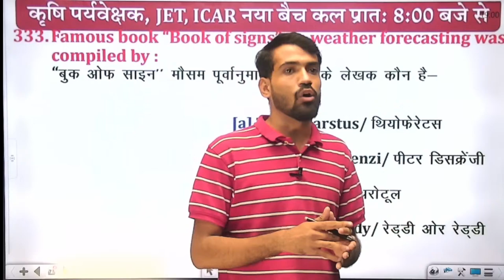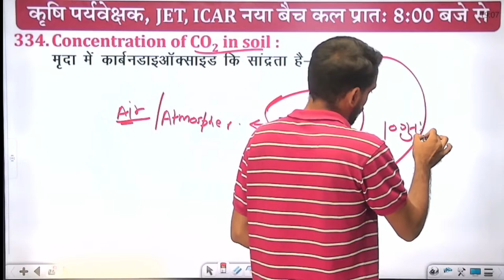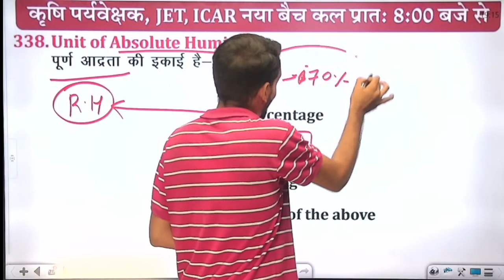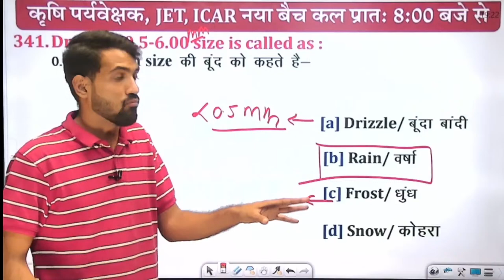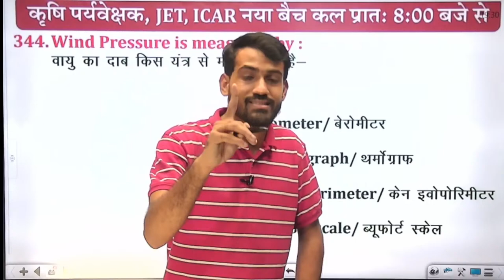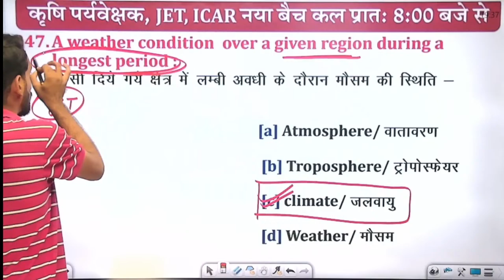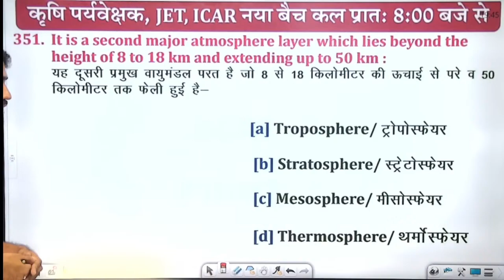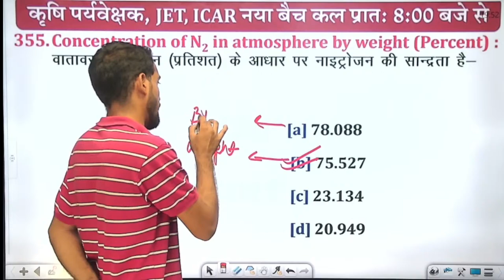[15] Agronomy For JET ICAR UPCATET | Best Agriculture Coaching In Rajasthan | ASP Coaching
General Agriculture For JET ICAR UPCATET | BestAgriculture Coaching In Rajasthan | ASP Coaching JaipurAgri Selection Point [Also Called ASP Coaching Jaipur] ASP Jaipur For Agriculture competitive exams preparation like Agriculture Supervisor (कृषि पर्यवेक्षक), IBPS AFO (SO) Pre, IBPS AFO (SO) Mains, JET One Year (Hindi Medium), 11th & 12th Agriculture (One Year), Pre - PG (One Year) etc.

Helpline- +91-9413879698